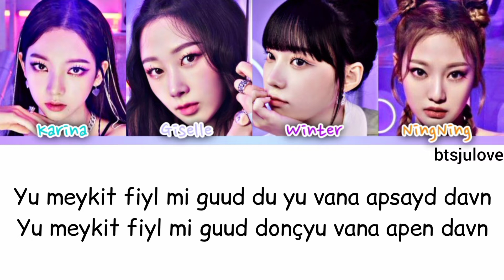aespa (에스파) - "Dreams Come True" Kolay Okunuş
aespa
kolay okunuş
aespa kolay okunuş
dreams come true kolay okunuş
kpop kolay okunuş
aespa lyrics